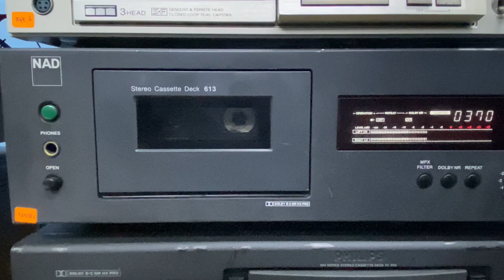1977 The Chain - Fleetwood Mac Rumours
NAD 613
ITL MA-80
iRig Stream audio interface

Axia GT-IIx
Use headphones for best audio